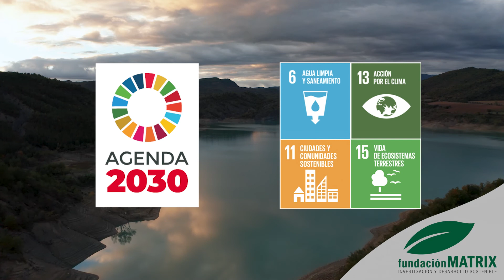CLIMVAC: Gestión de los recursos hídricos en España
El proyecto CLIMVAC de la Fundación Matrix en colaboración con la Universidade de Vigo y la Universidad Politécnica de Madrid, y con apoyo del Ministerio para la Transición Ecológica y Reto Demográfico, investiga la escasez de agua en España.

Este vídeo es el segundo de dos vídeos divulgativos bajo el título Escasez de agua en España.
I. Influencia del clima y del cambio climático
II. Gestión de los recursos hídricos

*Agradecimiento a la CONFEDERACIÓN HIDROGRÁFICA DEL GUADIANA y CONFEDERACIÓN HIDROGRÁFICA DEL GUADALQUIVIR por su colaboración en la cesión de imágenes.